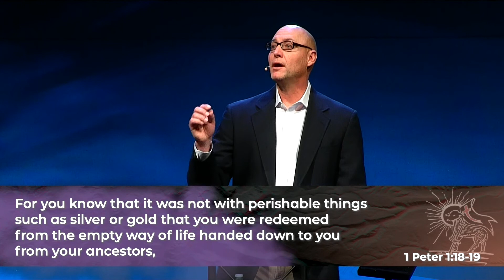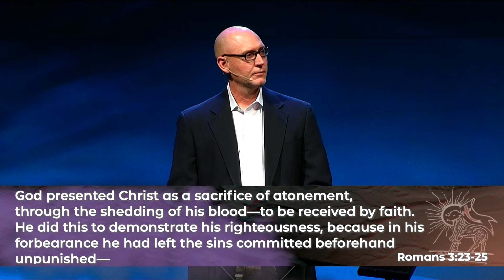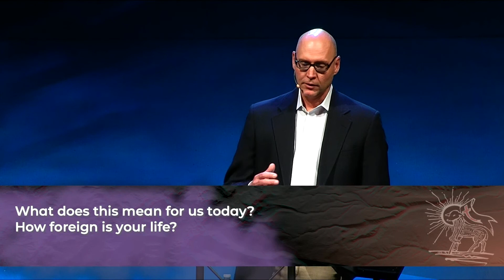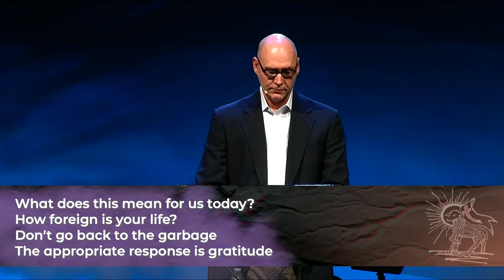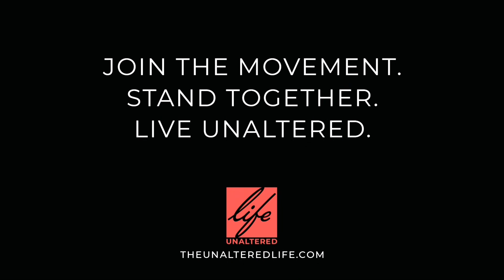The Lamb Who Redeems Us // Rev. Mike Arnold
God has loving paid the high cost of our redemption through the sacrifice of the blood of the Lamb.